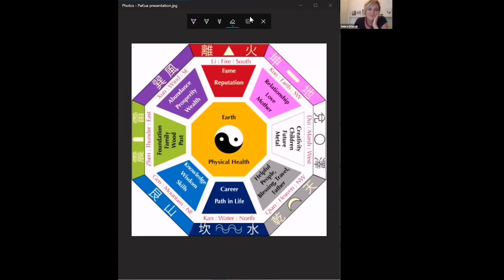Moving Fearlessly Chat 23: Reset, Ground & GO!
We are living in a formidable time of transition requiring us and our ways to update and upgrade.

It may surprise you that a strong believer in the existence of a fundamental tone of the Universe and of the Soul, who connects regularly with trees and the angelic realms, is using computerised concepts.

But our mind works like a computer sometimes holding old and obsolete programs, running in the background and draining our active memory. Our body is an electric system that needs grounding to release the excess of charge.

Once this is done, we may have the opportunity to connect to a wider and freer expression of ourselves called Love. This is what I invite us to do together as an experiment over this ambiguous ubiquitous medium that is zoom.

We will discover three personal lifelong beliefs that we have been holding as true and, through our Heart filter, check if they are part of our motherboard or just old programs clogging our system.

We will follow these programs, as well as our breathing, closely in our body. We will ground deeply into mother Earth, and connect to the Source of all, to tune to a wider sound wave and heartbeat and to consciously release what has served us until now, but clearly does not anymore.

We will then simply wrap and fill our whole being in and with Love and welcome a better-tuned version of ourselves and a more open Source, for the time to come.

Fearless Communicators is a dynamic and diverse Public Speaking Coaching company working with thought leaders on what they say and how they say it.

Fearless Communicators is a US Based company. We acknowledge that we operate on indigenous land. We honor ancestors and elders past, present, and emerging. We also acknowledge the existence and prevalence of institutional racism, misogyny, ableism, ageism, and LGBTQ+phobia. We use our diverse bodies, voices, and stories in service of the dismantling of those systems to ensure equity, justice, and freedom for all.

(If our attempt to be inclusive in naming these identity groups is excluding you please let us know because we are in the journey of listening and learning.)